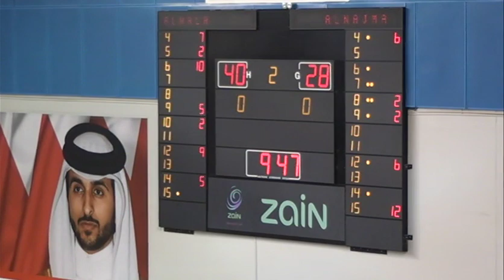Calvin Hampton Bahrain Basketball (Al Najma vs Al Hala) Part 1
Calvin Hampton #15 of Al Najma Club (Blue) 6'10 255 lbs
Season Average: 22.1 points 13.5 rebounds 2.4 blocks
Current Game Stats: 23 points 18 rebounds 2 blocks